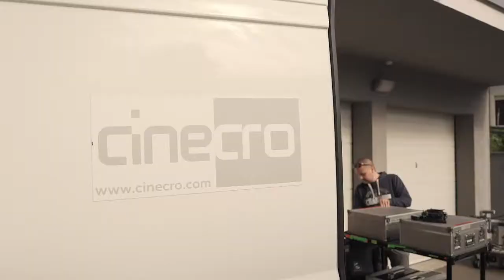Making of video Kap po kap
Making of video - Kap po kap - Robin Pretković

Klijent: Ministarstvo zaštite okoliša i energetike
Agencija: I to nije sve! kreativna agencija
Kreativni koncept: Alen Kekić i Stella Bogovac / I to nije sve!
Redateljica: Antonija Mamić
D.O.P: Lutvo Mekić
Producent: Ivan Tofing / Moglo
Montaža: Miroslav Brozović, Marko Knezović / Moglo

Asistentica produkcije: Petra Blašković
Color grading: Tomsilav Stojanović / Eclectica
Scenografija: Petra Kriletić
Rekvizita: Denis Baranj, Marko Gavranović / Druga Perspektiva
Rasvjeta i Grip: Damir Gajdek, Dario Madžar, Igor Lojld i Dragan Golubovac / Lav Rasvjeta

1. asistent kamere: Saša Tufegdžić
Pratitelji kamere: Marko Cindrić i Alen Turić / CineCro
Kostimi: Lucija Prstec Smolčec
Maska: Natalija Škrlec
Sound design: Studio 45
Voiceover: Višnja Šikić

Casting: Vanda Volić / Prozor u TV, Siniša Škec / Prva klapa
Cast: Ivana Pinjušić Bužanić, Kaja Klasić, Dora Pilski, Ana Ismalovski, Toni Božićević, Vedran Gospodarić, Petra Lazić, Mark Gostimir, Vigo Pašić